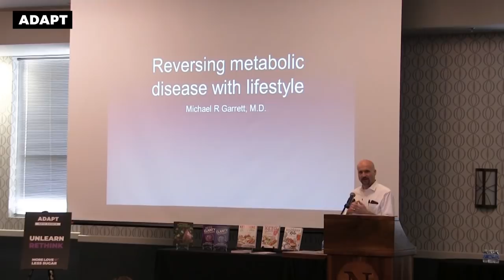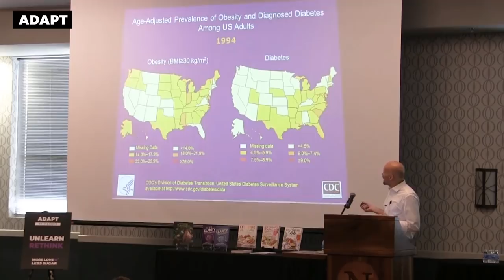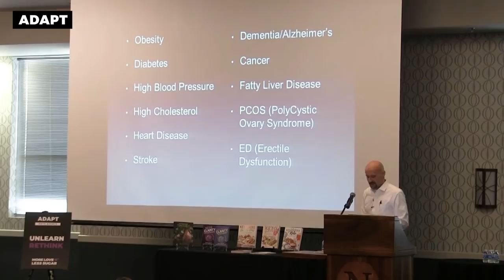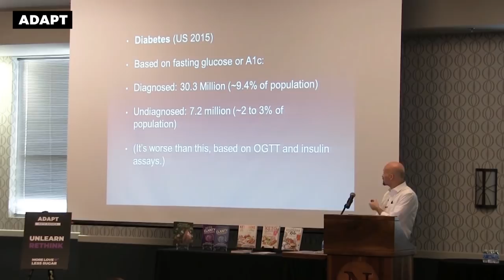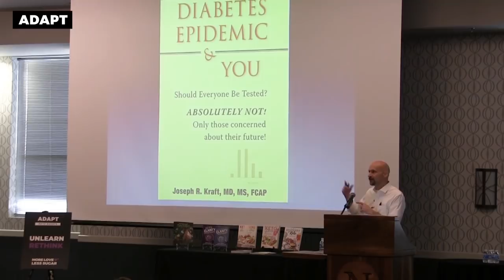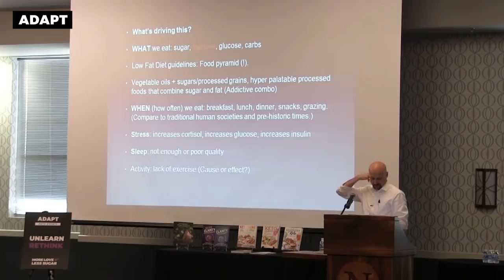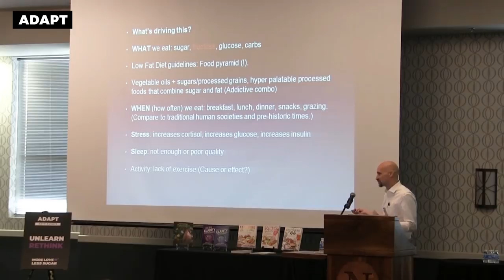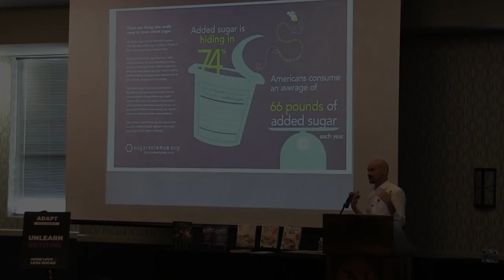Foods To Avoid Part 1 — Dr. Michael Garrett [Adapt Event]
'Americans are fat and sick,' says Dr. Michael Garrett, but they don't have to be. Watch this video as he explains what foods you should definitely be avoiding!

We'll be releasing part 2 of this talk on Monday so don't forget to check in again then.

Sign up to our event mailing list if you want the opportunity to see amazing live speakers like Dr. Garrett in your city!

📢 Adapt Newsletter 👇
For more news and promotions, sign up to our mailing list